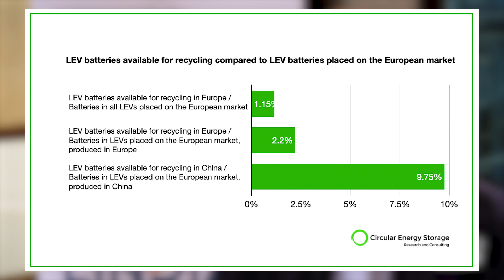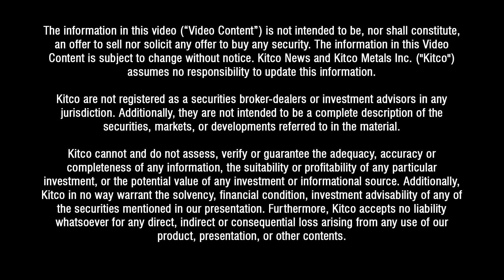Why China looms over the battery metal recycling sector - Circular Energy Storage's Hans Eric Melin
With China setting the tempo in the electric vehicle space, the country also dominates battery metal recycling, noted Hans Eric Melin, managing director of Circular Energy Storage.

On June 22, 2023, Melin spoke to Kitco at the 15th Lithium Supply and Battery Raw Materials 2023 in Henderson, Nevada.

Circular Energy Storage is a London-based consultancy firm focused on the lithium-ion battery end-of-life market. Circular Energy provides consulting help for companies and organizations with decisions involving reusing and recycling lithium-ion batteries.

China’s importance as an EV manufacturing country is increasing rapidly, noted Melin in a report his consultancy published in March. Sixty-seven percent of the world's LEV's (light electric vehicles) placed on the market in 2022 were produced in China. This will only increase, both due to continued growth in the domestic market and also for exports to especially Europe and emerging EV markets, notes Melin in the report.

With China dominating the EV sector, that also gives the country an out-sizes impact upon the battery recycling sector.

Melin noted that about 600,000 tonnes of material were available for recycling last year.

"[About] two-thirds of that is produced in China, because it's the biggest [market], which means that they place most electric vehicles on the road," said Melin. "Because they are the largest producer of batteries, 75 to 80 percent of the scrap is generated in China."

0:20 - What's the supply picture for battery-metal recyclers? Is there enough material for them to process?
2:40 - Are Western battery metal recyclers ahead of significant supply?
5:40 - Linkages between battery metal recyclers and automotive companies
7:48 - Are consumer electronics a meaningful supply of raw material for battery metal recyclers?